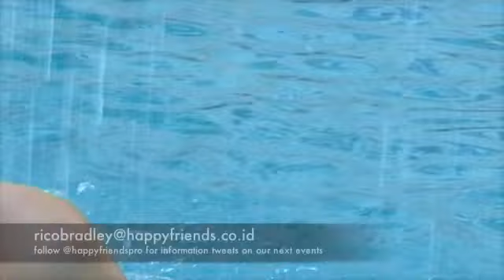Darya Savishkina in White : Tropicscene Photoshoot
Camera by : Rico, Rico ver 2.0 and Donny Widaya
Edited and Directed by Rico M Bradley
Models Darya
Wardrobe by STAS
if you need a model portfolio or help for your productions in In Indonesia